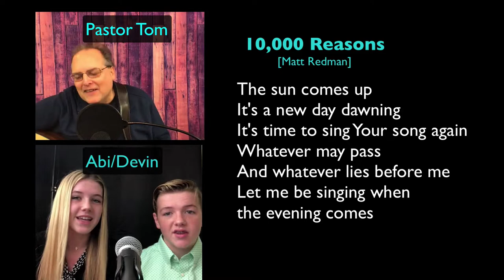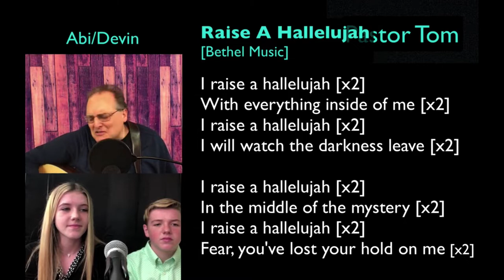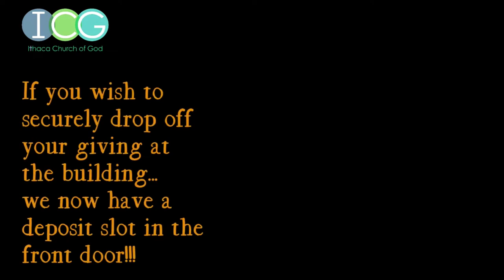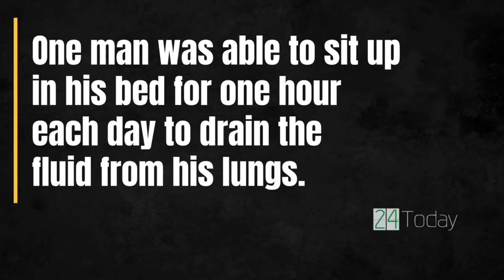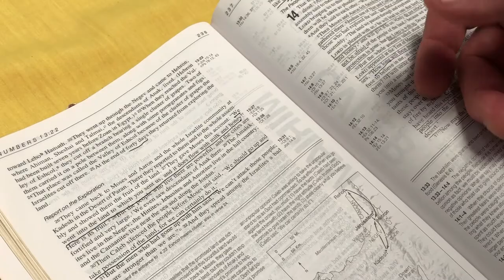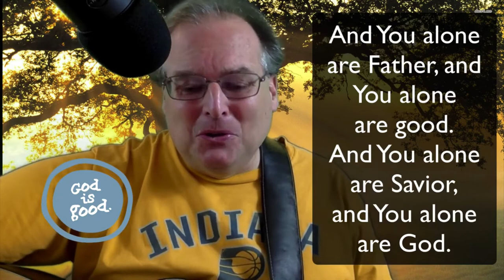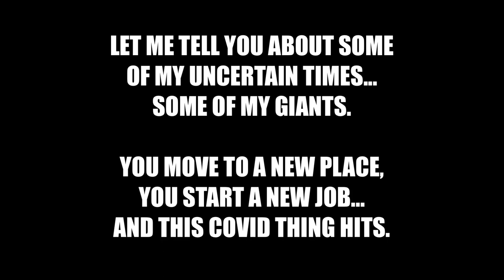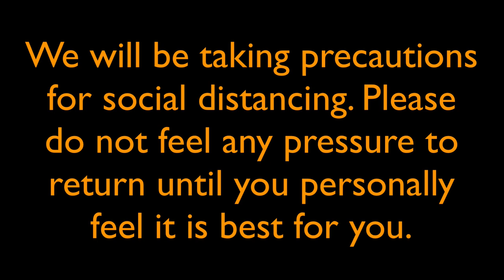Worship 5.31.20 | Ithaca Church of God | Music | Message by Pastor John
Worship | Interviews | Music | Message by Pastor John